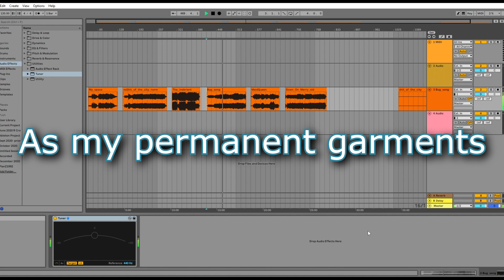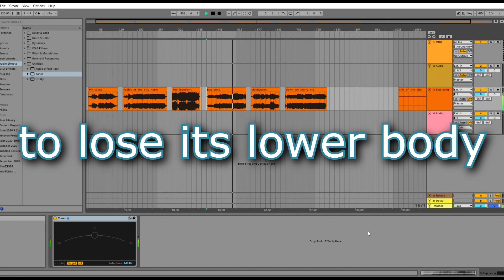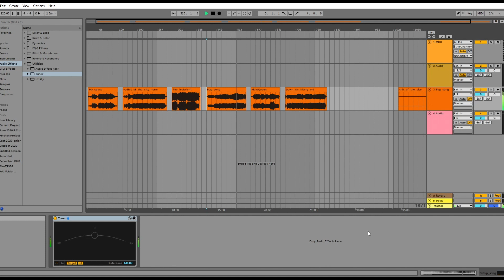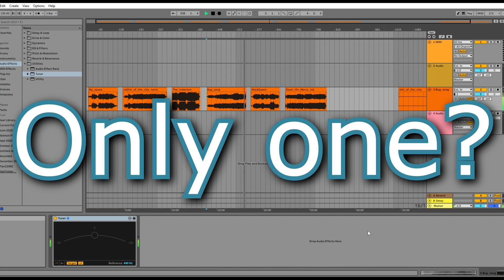The Bug Song by RichLyles 1992 From his album Plan Z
"The Bug song"
Lylrics by Julie Klein
Song by Rich Lyles 1992
Vocals, Guitars, Music, production by Rich Lyles
Originally the Fourth song from his album Plan Z 1992

My body can communicate
With all the animals
My mind is flush with green thing

I wear the minerals
As my permanent garments

Hot apart
How can I love
More than one, more than one

Cold connected
Only one, only one

As if my heart was limited
like a bug that copulates
only once to lose its lower body

Hot apart
More than one
More than one

Cold connected
Only One
Only One